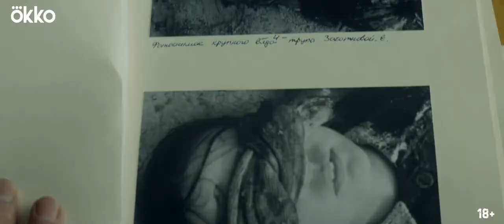Чикатило Трейлер сериала 2021